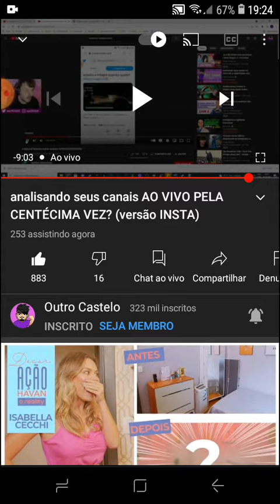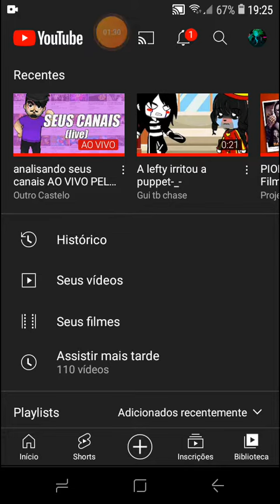eu apareci em um canal famoso(a link da live está no comentário fixado)